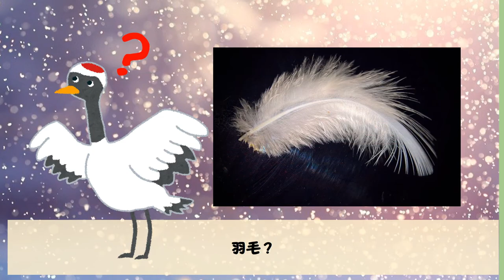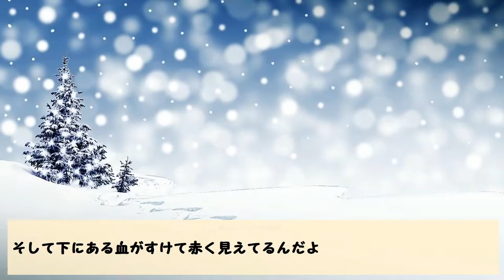【鶴の生態/タンチョウ】ツルの頭が赤いのってハゲ？【ハテナくんのためになるいきもの雑学/面白い動物トリビア】